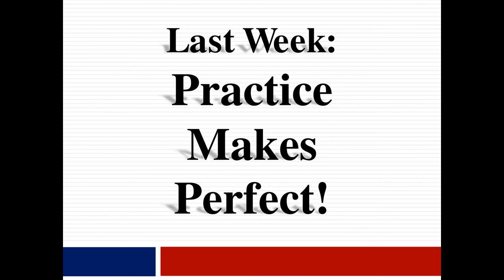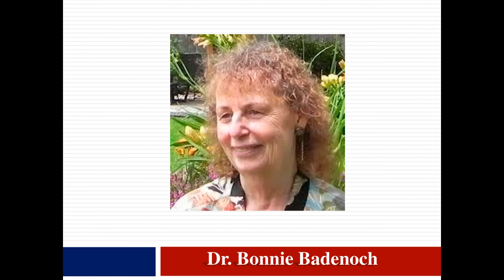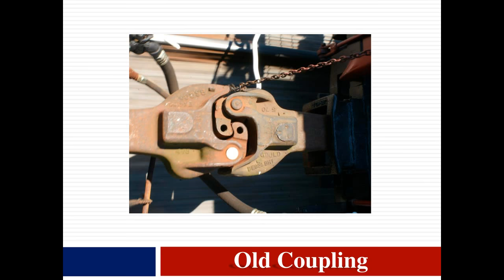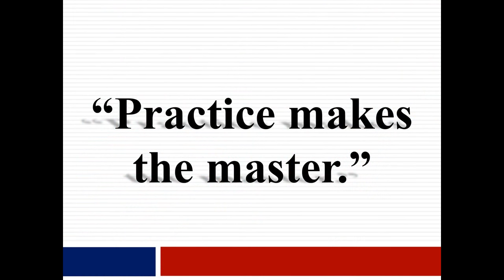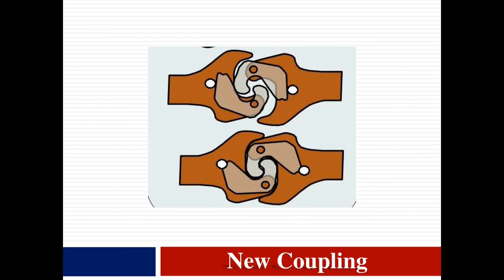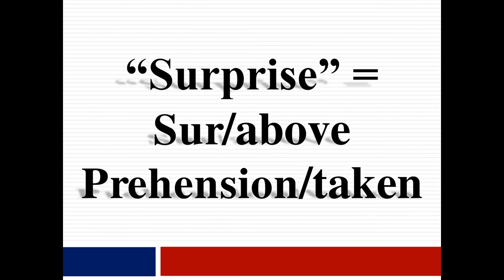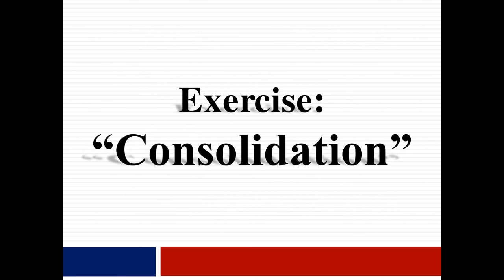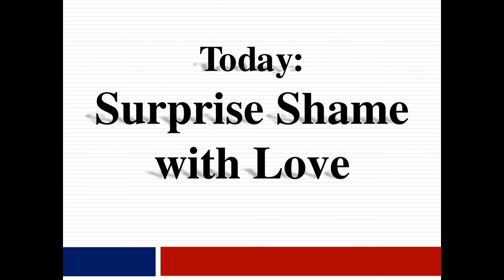Surprise Shame with Love! - Ask an Addiction Specialist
Hello everyone! Dr. Bob and Odi are live once again for Ask an Addiction Specialist talking about how to surprise self-shame with love! We'll be discussing the latest in neuroscience research on what changes in the brain in psychotherapy!

If you would like to listen to every episode in audio podcast format please check us out on Itunes!